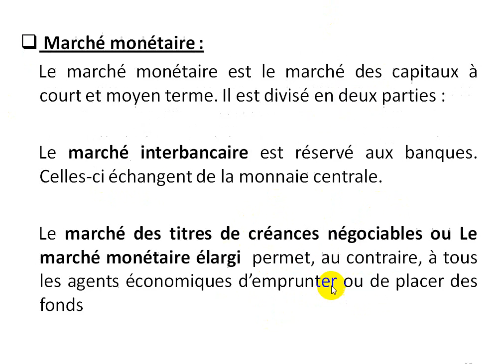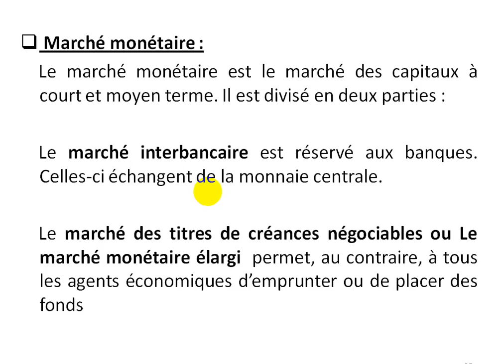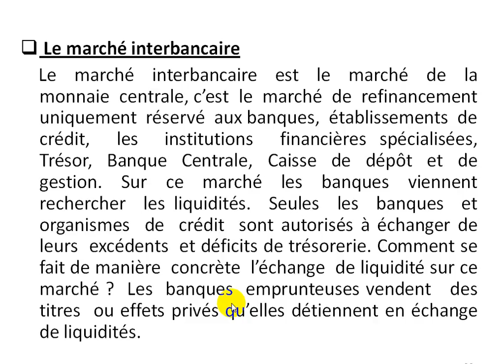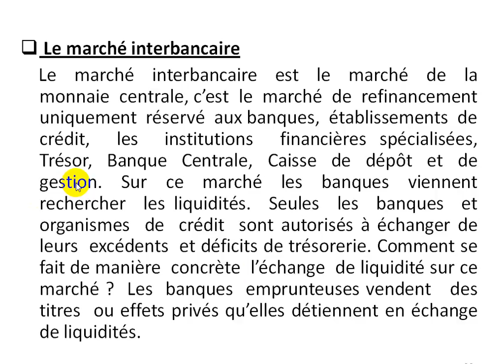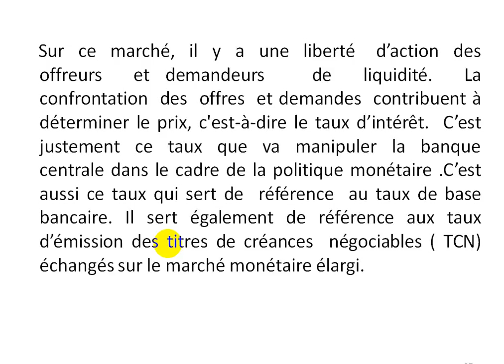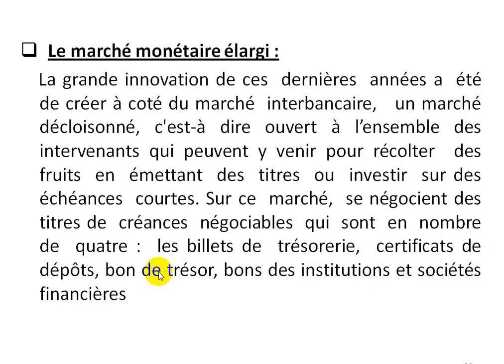Économie monétaire S3 partie 6 " les marché monétaires "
les marchés monétaires, marchés des capitaux , marché interbancaire, marché monétaire élargi